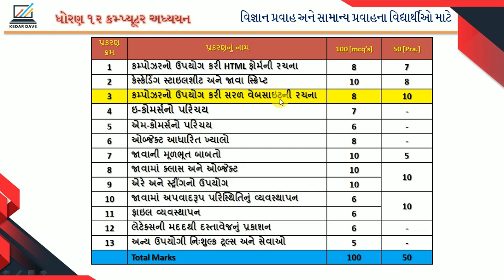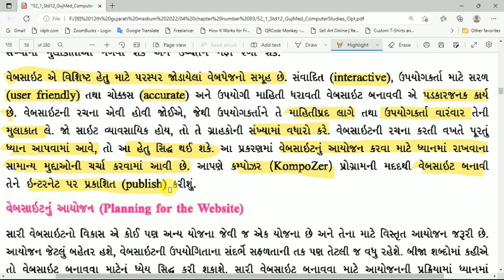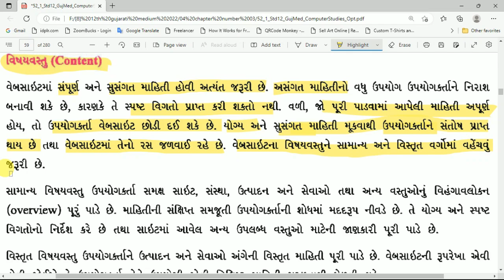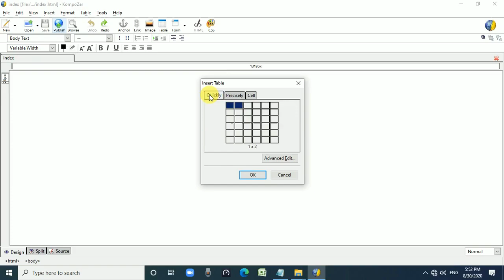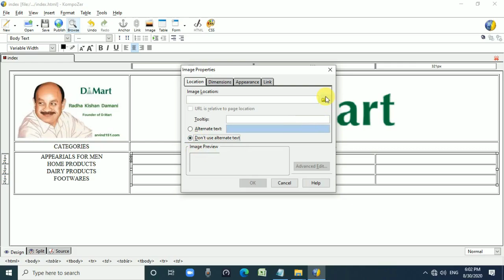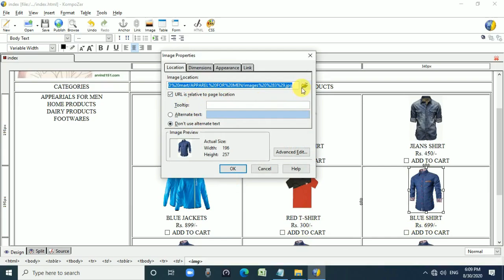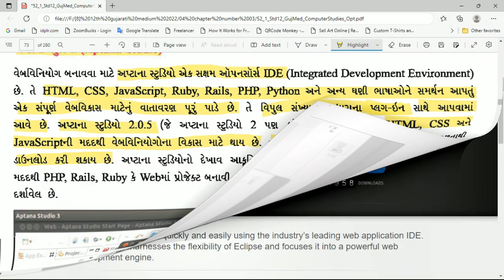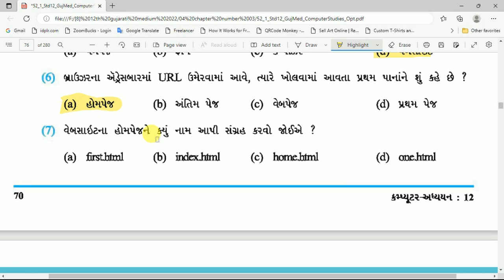🔴 Std 12 Ch 03 કમ્પોઝરનો ઉપયોગ કરી સરળ વેબસાઇટની રચના 🔴 | Designing Simple Website Using Kompozer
Std.12 | Ch.03 કમ્પોઝરનો ઉપયોગ કરી સરળ વેબસાઇટની રચના |  ComputerAdyayan | Designing Simple Website Using Kompozer | *IMPORTANT*

designing simple website using kompozer,designing simple website using kompozer mcq

12th computer studies for Science, Commerce stream and Arts Stream students
class 12 computer syllabus 2023
class 12 computer 2023 exam syllabus
computer update
12 computer syllabus
class 12 computer exam preparation
12 computer update
how to build a website using canva
how to design a website using html
how to design a website using wordpress
design simple website
web design simple definition
how to design a simple website
a design website
a simple web page has a(n) extension
simple computer design
computer design websites
simple website design using html and css
web design simple
web design easy
easy simple website builder
simple web design for beginners
web design with google sites pdf
web development software tutorial
how to make a simple website with javascript
kompozer advantages and disadvantages
kompozer website examples
how to create website using kompozer
simple website design for practice
quick web design
website design
website examples
web design with
shiny simple example
simple web design software
designing website
using kompozer
kompozer web design
building simple website
how to design a 3d website

| Technology | Computer | IT | Educational |